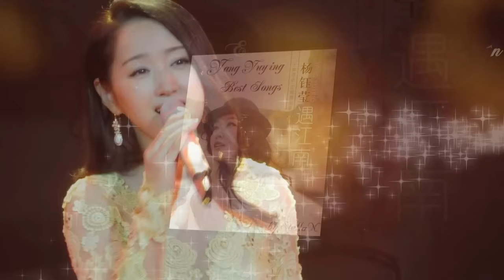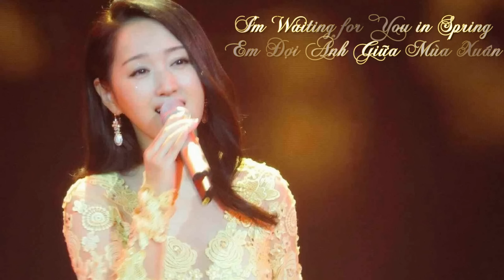Những bài hát hay nhất của Dương Ngọc Oánh – Yang Yuying Best Songs - 杨钰莹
Tuyển tập các ca khúc hay nhất của Dương Ngọc Oánh, một số bài được hát trong Show “Thần Tượng Đến Rồi” (Up Idol): Nhẹ Nhàng Nói Với Anh, Em Không Muốn Nói, Mưa Trong Tim, Tình Ca Núi Trà, Em Chỉ Quan Tâm Anh…

Danh Sách Bài Hát/ List Song:

1. Em Đợi Anh Giữa Mùa Xuân – I’m Waiting For You In Spring - 我在春天等你
3. Hoa Rơi - Fallen Flowers - 落花
4. Vận Đào Hoa – Love Fate - 桃花运
6. Tình Ca Núi Trà – A Love Song On Tea Mountain - 茶山情歌
8. Mỗi Một Ngày Trong Đời Tôi – Everyday In My Life - 在我生命中的每一天
9. Chuồn Chuồn Đỏ Trong Ráng Chiều - Red Dragonfly In The Sunset Glow - 晚霞中的红蜻蜓
10. Em Gái Ngọt Ngào – Sweet Young Girl -小妹甜甜甜
11. Bởi Vì Có Anh – Because Of  Have You - 因为有你
12. Phoenix Girl - 凤凰姑娘

Có thể tham khảo bài hát Em Chỉ Quan Tâm Anh – 我只在乎你 (Bản gốc Đặng Lệ Quân)